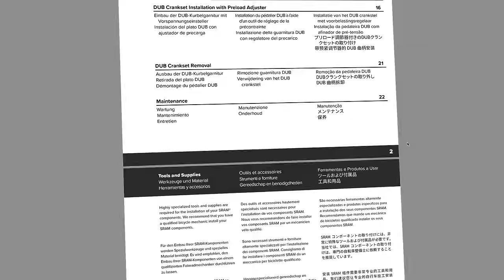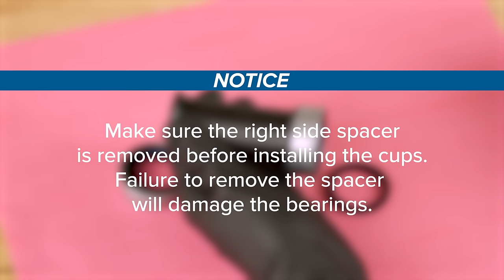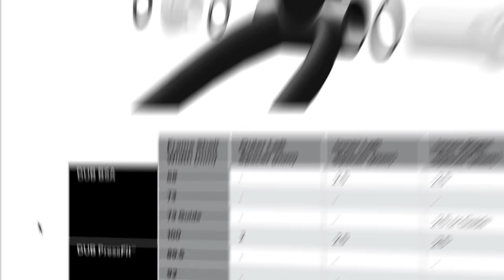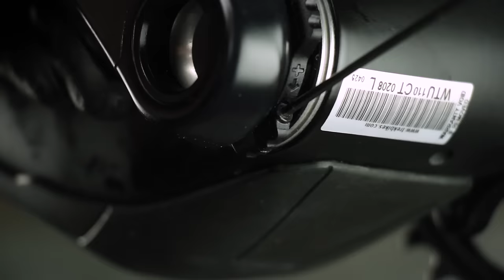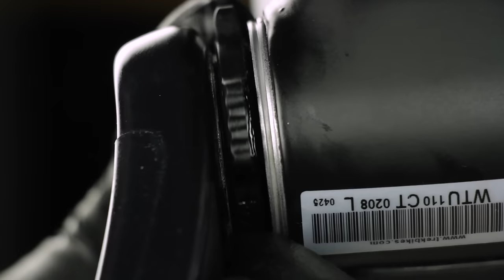SRAM MTB: DUB™ Bottom Bracket and Crankset Installation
This video will guide you through the process of installing a SRAM DUB mountain bike bottom bracket and crankset.
You will need specialized bicycle tools. View a complete list of tools and supplies needed in the video description below, and for more information consult the user manual

Tools and Supplies:

Safety Glasses
Nitrile Gloves
Bike Grease
Isopropyl Alcohol
Rubber or Plastic Mallet
12-Notch BB Tool
8 & 2 mm Hex Wrenches
8 & 2 mm Hex Bit Sockets
Torque Wrench
Bottom Bracket Press or Headset Press

If you have questions about the installation or service of these or any SRAM components, please consult your local qualified bicycle mechanic.

00:00 DUB BSA Bottom Bracket Installation
01:17 DUB PressFit Bottom Bracket Installation
02:35 DUB Crankset Installation with Preload Adjuster